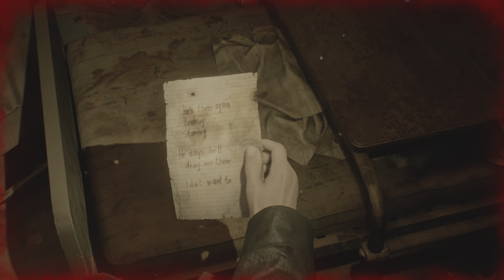SILENT HILL 2 [pt. 12] (Hard)